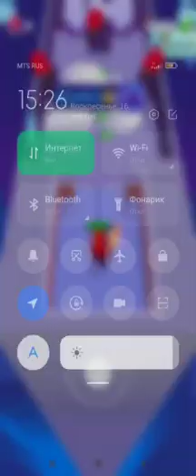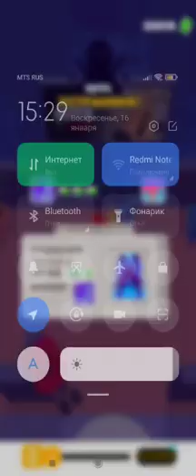Прохождение босса Stealth Master, играет Давидик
Прикольная игра, сыне 6.5 лет, но меня учит много играм.
Привет! Присоединяйся к Тинькофф по моей ссылке и получи бонус